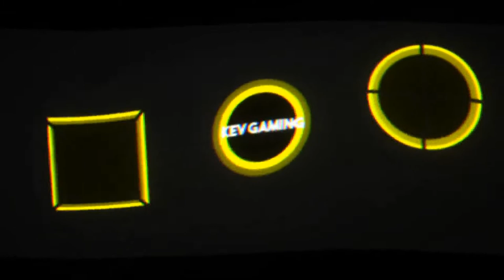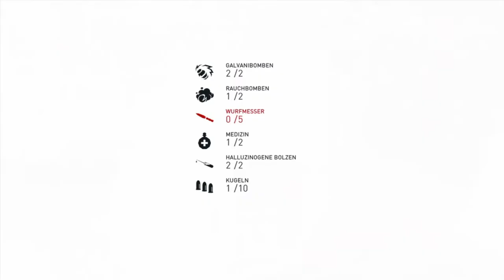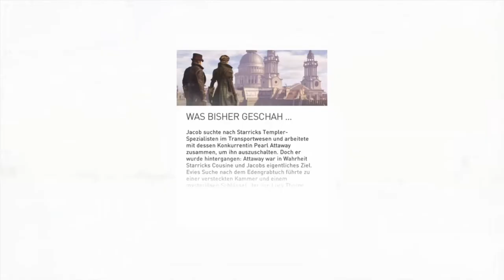Assassin's Creed Syndicate #60 Der Kampf um die City of London